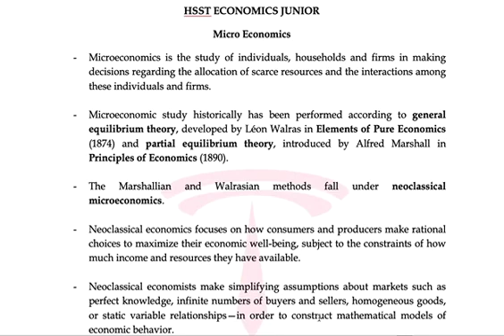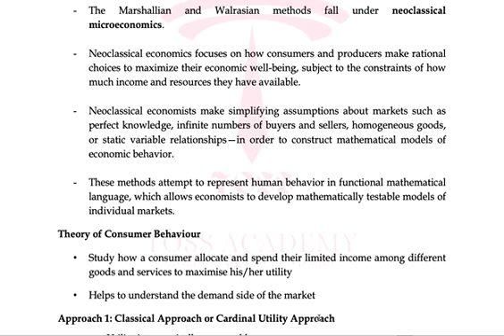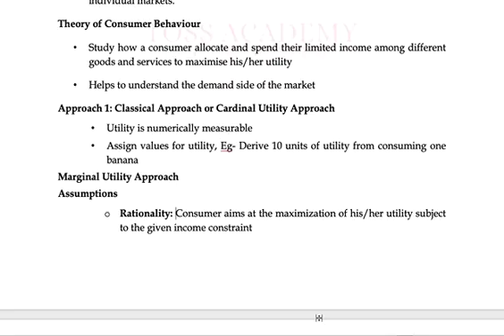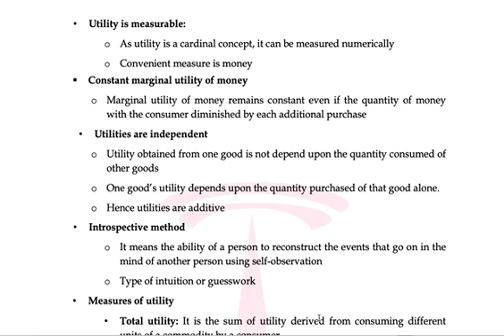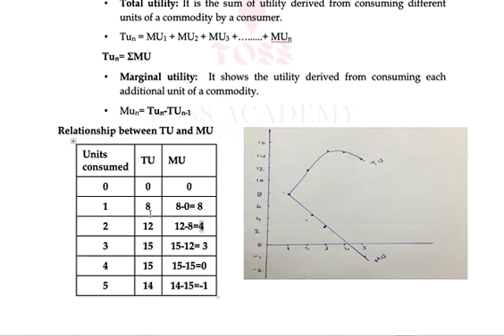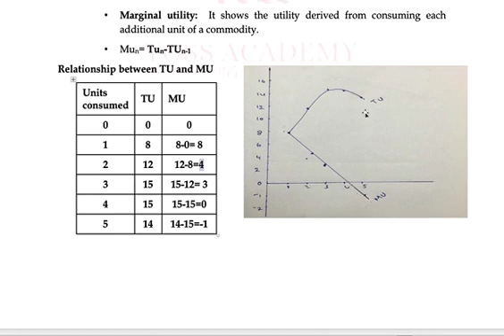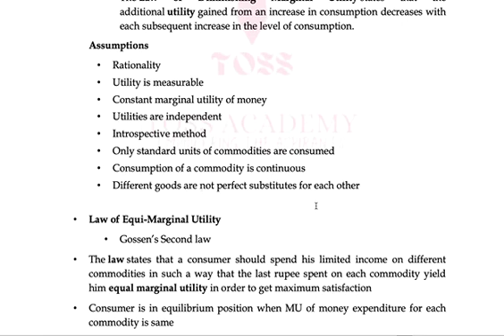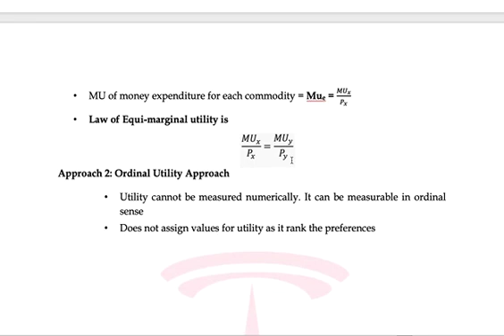HSST ECONOMICS 2022-Micro economics-Basicsതയ്യാറെടുപ്പുകൾ ആരംഭിക്കാം .അടിസ്ഥാന ഭാഗങ്ങളിൽ നിന്നും